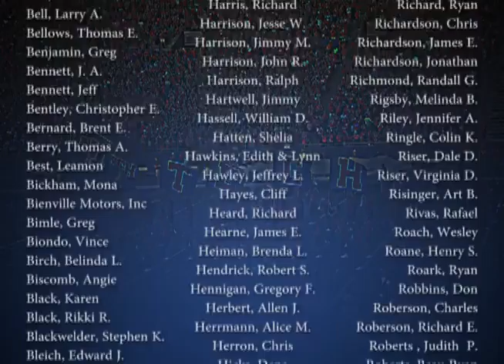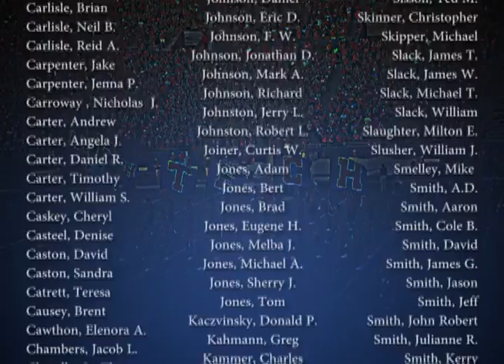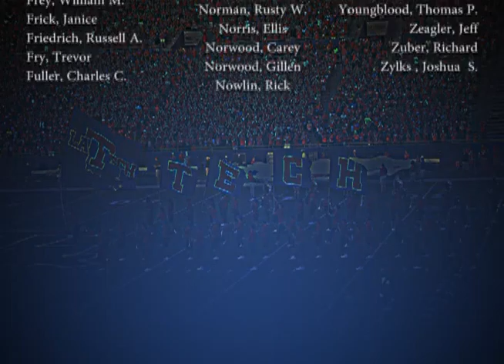2013 LA Tech Football Season Ticket Thank You Video